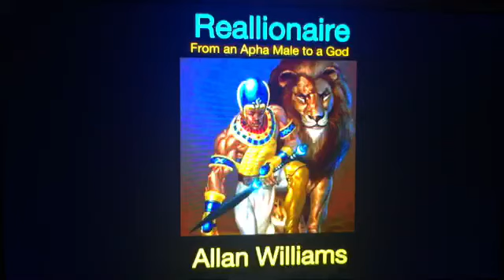Kevin Hart - Single by Allan Williams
Reallionaire from an Alpha Male to a God by Allan Williams

Download his books here =